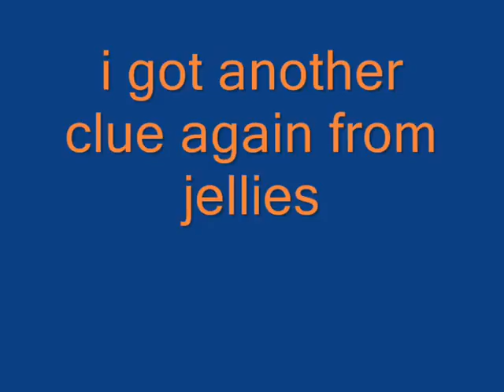runescape lvl 3 clue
yet i got another clue from some jellies and made a vid again

hope ya enjoy=p

song is by: r.e.m bad day